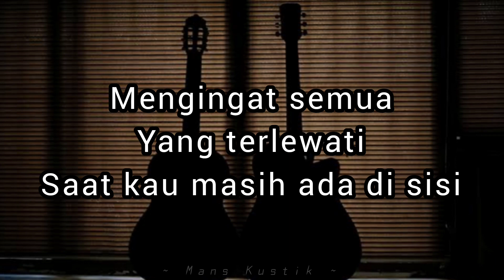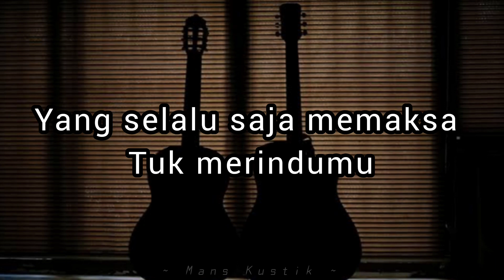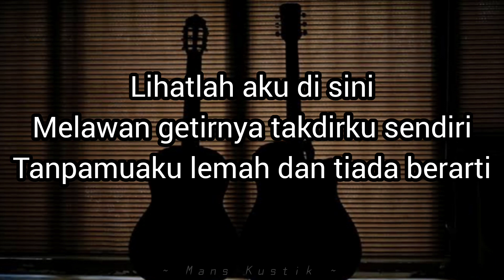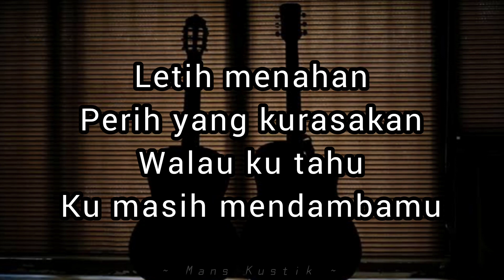Naff - Terendap Laraku | Karaoke Akustik ( Backing Track )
Instrumen